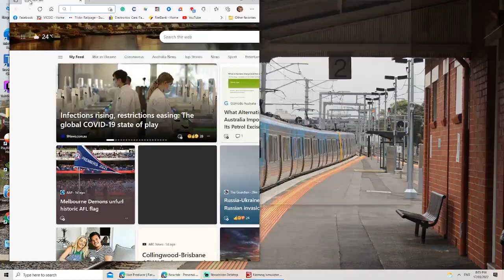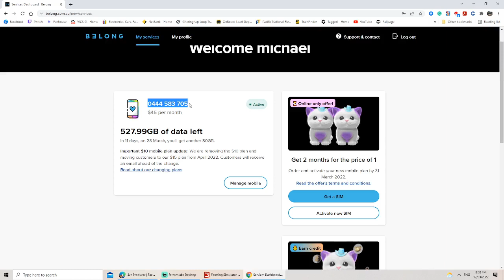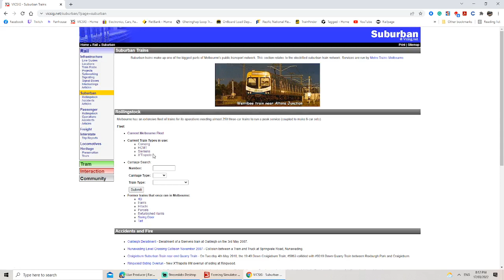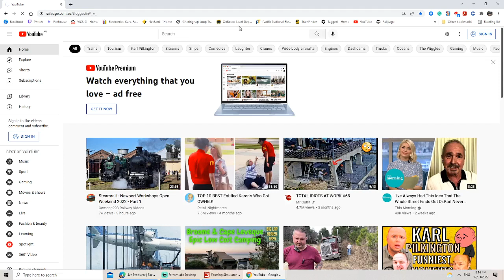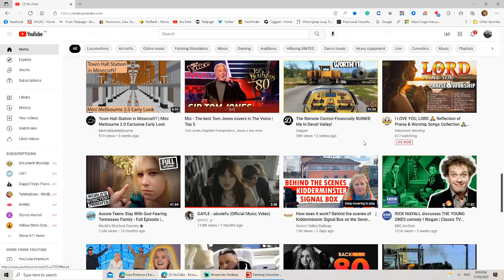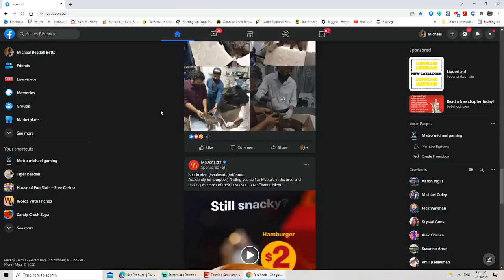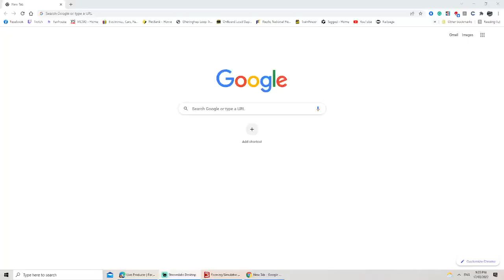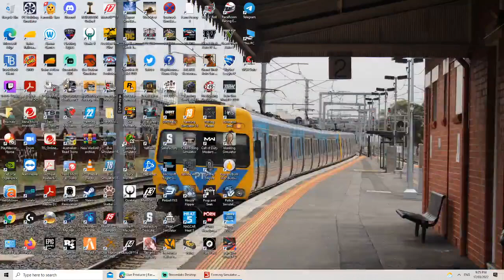10000000 154462363634594 9096562626375048618 n